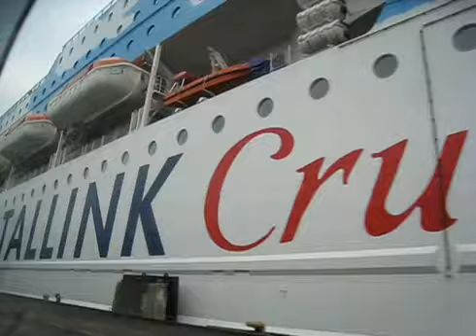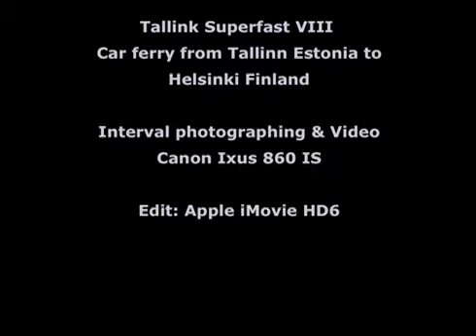Cruiseferry trip from Tallinn to Helsinki (M/S Superfast VIII)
Cars driving into and out of the cruiseferry M/S Superfast VIII. View to Tallinn harbour and leaving Tallinn. Including the time-lapse (interval video footage, picture per second) and the fast forward normal video.
Added music (music changed using AudioSwap 27.dec.2008) and few sound effects.

Kompaktikameralla kuvattua videota ja time-lapse (intervallikuvausta, kuva sekunnissa joka muokattu videoksi 24 kuvaa sekunnissa) M/S Superfast VIII autolautta matkasta Tallinnasta Helsinkiin.
Autolla ajo laivaan ja laivasta pois.
Kuvaa Tallinnan satamasta ja siellä olevista aluksista.
Editoitu osittain nopeutetuksi ja lisätty musiikkia.